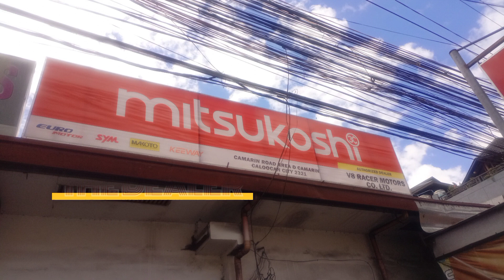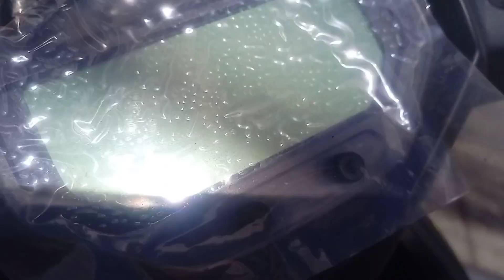KEEWAY X SPEED 125